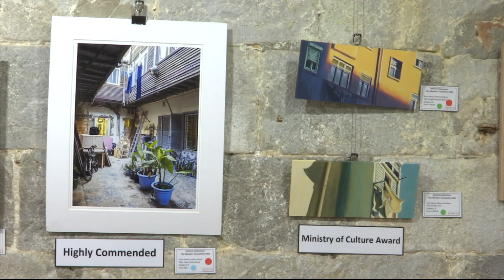Annual "Our Gibraltar' art exhibition took place ahead of anticipated National Celebrations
The annual "Our Gibraltar' art exhibition took place ahead of anticipated National Celebrations recently.

The top Ministry of Culture Award of £1500 went to Monica Popham for her piece "Airing It Out".

There were also awards for art and photography, as well as a number of highly commended entries.

Shelina Assomull spoke to Monica Popham in studio.